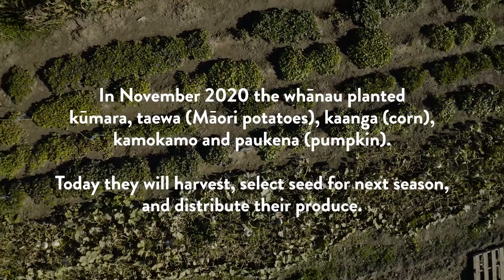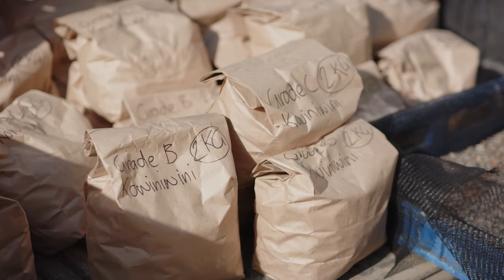Wakatū Karioi | Harvest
In November 2020 during our first season of Karioi we planted kūmara, taewa (Māori potatoes), kaanga (Māori corn), kamokamo and paukena (pumpkin). In this video we are harvesting, selecting seed for the next season and to distribute our produce. Watch as our whānau talk about their relationship to the whenua, and what the practices of growing kai mean to them.